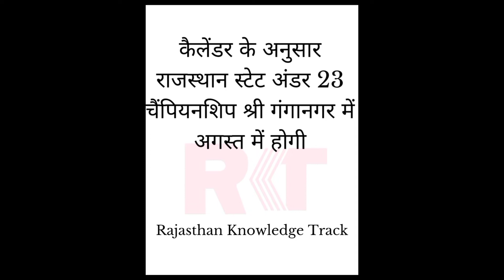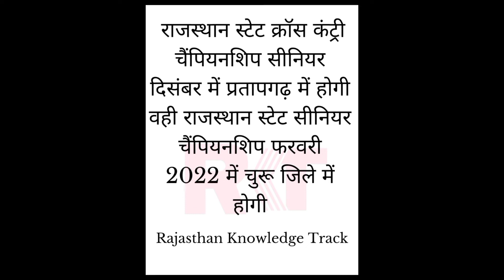Rajasthan sports calendar 2020-21 खेल प्रतियोगिताओं का कैलेंडर जारी राजस्थान।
राजस्थान एथलेटिक एसोसिएशन ने खेलों का कलेंडर जारी कर दिया है । कलेंडर जारी होने के बाद खिलाड़ियों के चेहरे पर रौनक लौट आई है । उनको फिर से पदक जीतने की उम्मीद जगी है । अजमेर जिले के पुष्कर में हुई वार्षिक बैठक के निर्णय के अनुसार यह कलेंडर जारी किया गया है